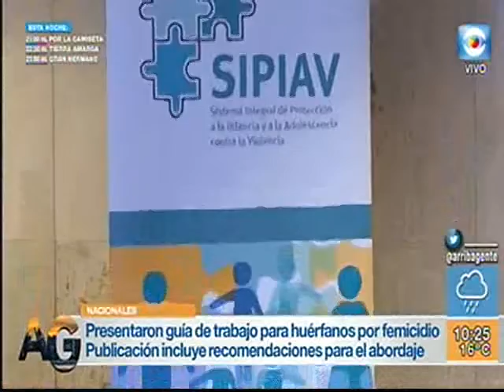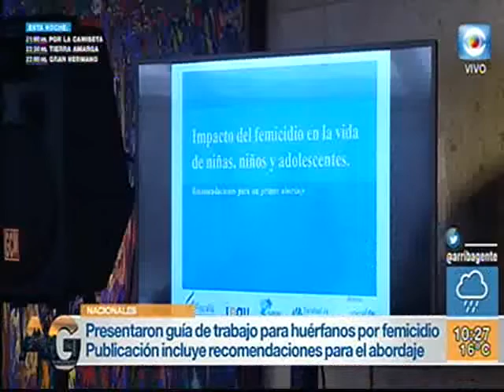Guía de trabajo para huérfanos por femicidio